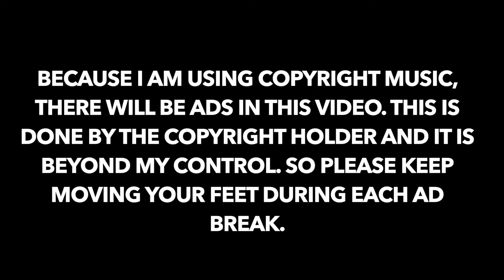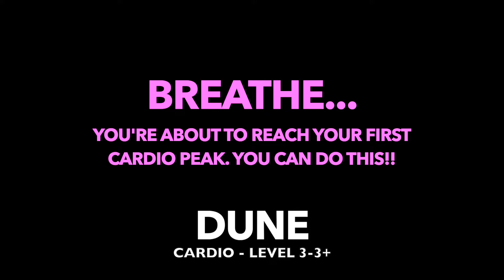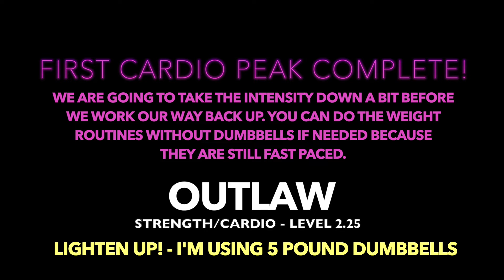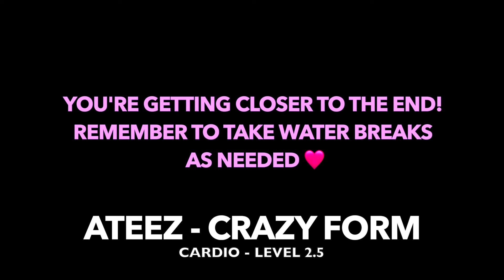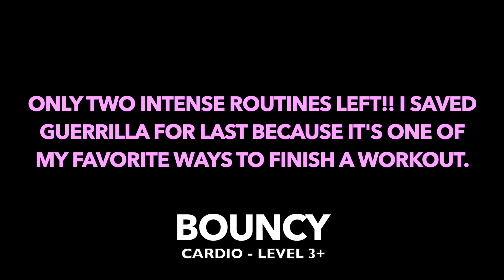DAY 6 🔥 ATEEZ 8000 STEPS CARDIO 🔥 HIGH/LOW/CHAIR 🔥 @ATEEZofficial BE THE LIGHT CHALLENGE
Welcome to Cardio Party Mashup! We have a variety of workouts on this channel that will push you while exercising to the beat in a song. Today's workout is Day 6 of our ATEEZ : BE THE LIGHT CHALLENGE. This style of exercise is a 8,000 STEPS Cardio To The Beat Workout! We will begin with a warmup and work our way up to a cardio peak around 36 minutes in. We will then take the intensity down a bit and work our way back up until the end and close with a cool down and mat stretch. You will be challenged and sweating for sure!

 As this channel aims to be as inclusive as possible, there will be a triple screen that shows chair, low and high impact at the same time so please do what is best for you and take breaks as needed. Now get ready...your time is about to FLY by!!

Today's Workout:
* Cardio HIIT & Ab Beat
* 5 lbs For 2 Weight Routines (optional)
* Full Warm Up
* Chair Screen
* Low Impact Cardio Screen
* High Impact Cardio Screen
* Full Cool Down
* Full Mat Stretch

Workout Results:
Steps Completed: 8,000
Calorie Burn Range: 600-800+

Try Our KPOP KICKSTART CHALLENGE

Before beginning this workout, please remember that you are enough just as you are right now. This channel will push you to your max, but your self-worth isn't about how many calories you burn, how much weight you can lift and how great you look. It's about learning to love yourself just as you are at any stage in life. So please use these workouts as a way to get healthy but also as an outlet from this world. Be proud of what you can do no matter how big or small ❤️

Please refer to the key below in order to better understand intensity levels of each routine. Remember that your personal results from this workout will vary based on your age, height, weight and current fitness level. Please also consult with your doctor first before beginning any new fitness workout or program.